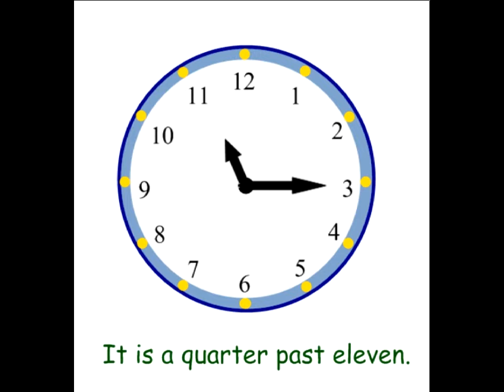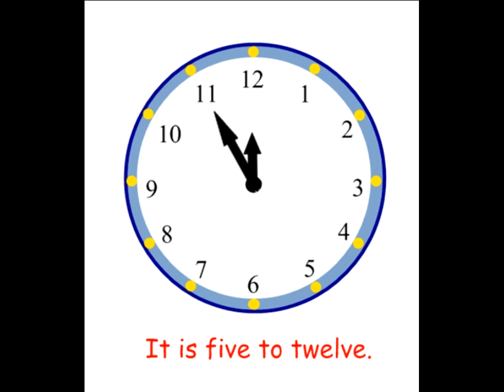CLOCK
How to learn what time is it.